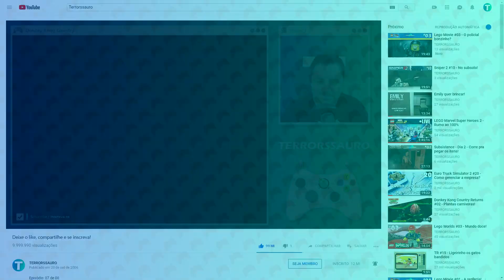Donkey Kong Country - Um clássico!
Episódio: 1 Jogo de SNES por dia - C
Jogo: Donkey Kong Country